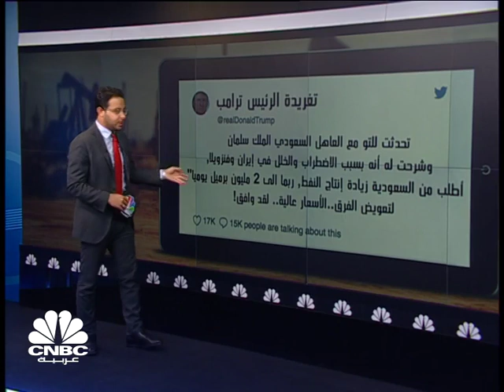لماذا طلب ترامب من العاهل السعودي زيادة انتاج النفط؟